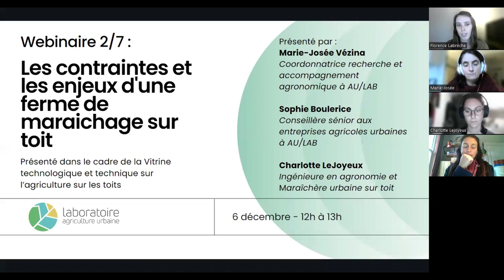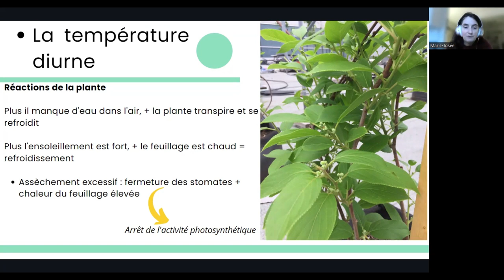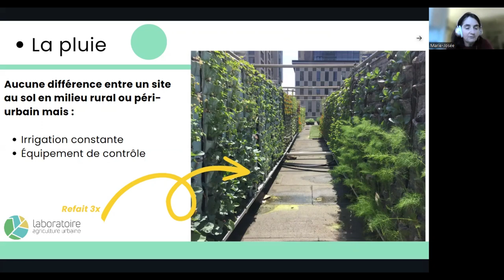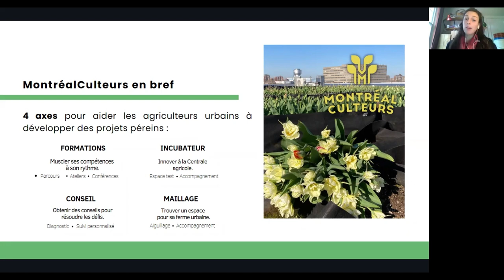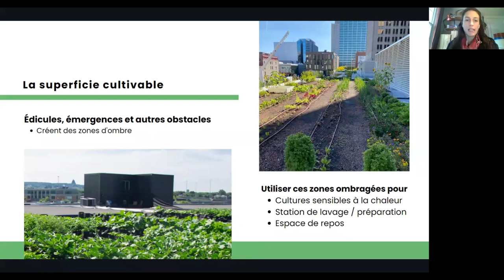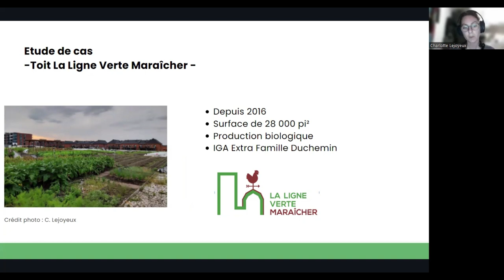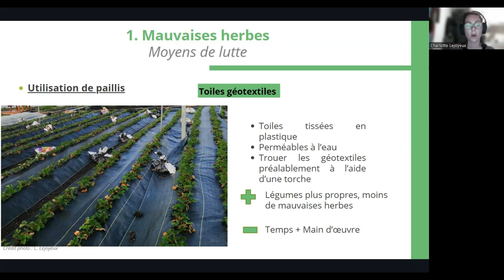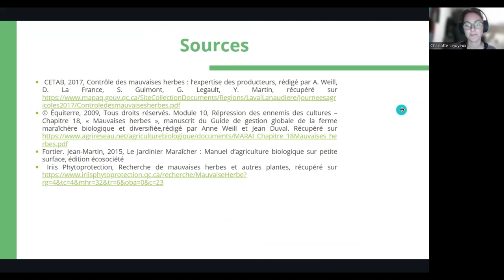[RDV Agriurbains] Les contraintes et les enjeux du maraîchage sur toit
Ce webinaire est présenté dans le cadre d'une vitrine technologique et technique sur le maraîchage urbain sur toit.

Au cours de ce webinaire, les influences de certaines conditions météorologiques (température, vent, pluie) seront abordées. Plusieurs informations transmises se baseront sur les expériences et recherches effectuées par AU/LAB au courant des 5 dernières années. En plus, d’autres enjeux comme ceux liés au site physique et à la gestion des mauvaises herbes et du tuteurage seront abordés.

Les conférencières :

-Marie-Josée Vézina, Coordonnatrice recherche et accompagnement agronomique ;
-Sophie Boulerice, Conseillère senior   aux entreprises agricoles urbaines;
-Charlotte LeJoyeux, ingénieure en agronomie et maraîchère urbaine sur toit ;

00:00  Introduction
1:00 Les enjeux climatiques qui influencent la production (Marie-Josée)
 4:14  La température
13:04 La pluie
15:05  Le vent
19:36  5 enjeux physiques qui peuvent influencer la production (Sophie)
21:40  L'accès et les déplacements
25:27  La superficie cultivable
28:37  L'étanchéité et le drainage
29:40  La sécurité
31:35  L'accès et la gestion de l'eau
34:32  Étude de cas : La gestion des mauvaises herbes et du tuteurage (Charlotte)
35:39  L'enjeu des mauvaises herbes
39:04  les moyens de lutte
45:17  La gestion des mauvaises herbes
46:05  l'enjeu du tuteurage

Pour découvrir l'ensemble du contenu de la vitrine sur le maraîchage sur toit

Ce webinaire est financé par l’entremise du Programme Innov’Action agroalimentaire, en vertu du Partenariat canadien pour l’agriculture, entente conclue entre les gouvernements du Canada et du Québec.